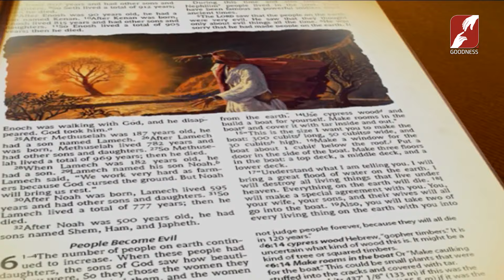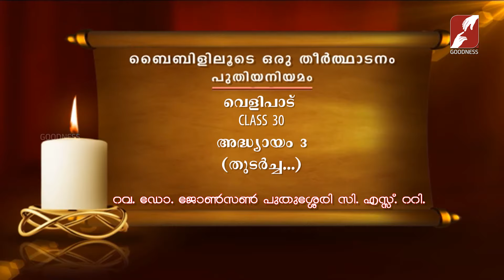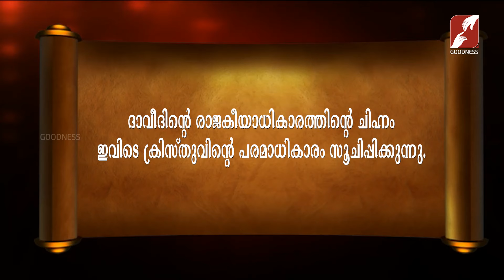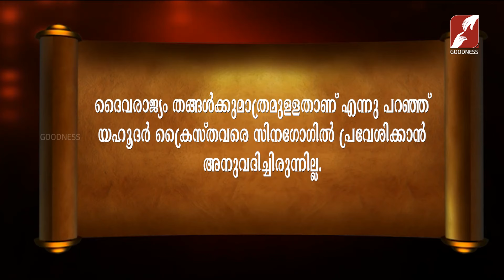Bibililoode Oru Theerthadanam |Epi 1445|Revelation 3|Fr Johnson Puthussery CST|CLASS 30|BIBLE STUDY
Bibililoode Oru Theerthadanam | Epi 1445 | വെളിപാട് | Fr. Johnson Puthussery CST | CLASS 30